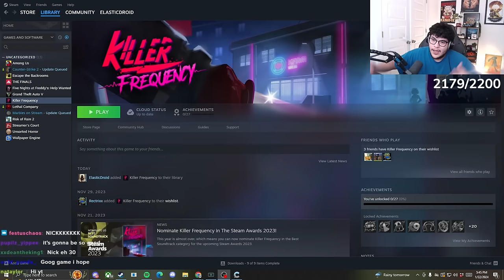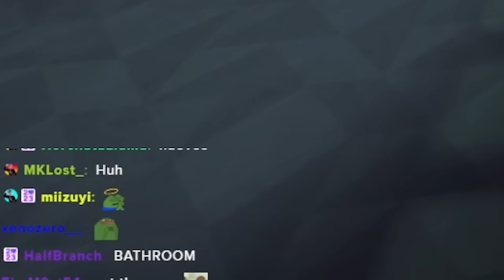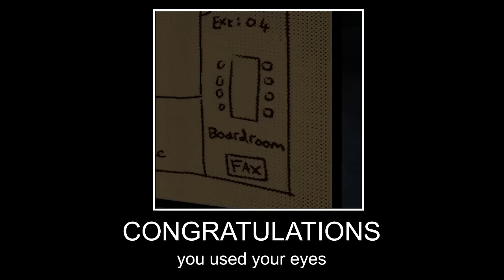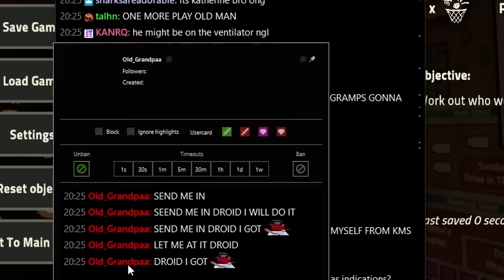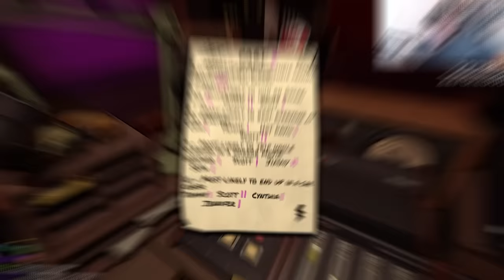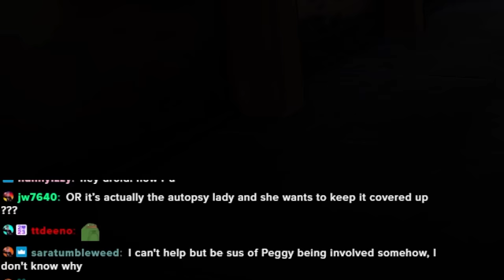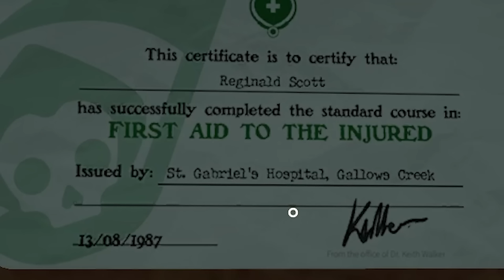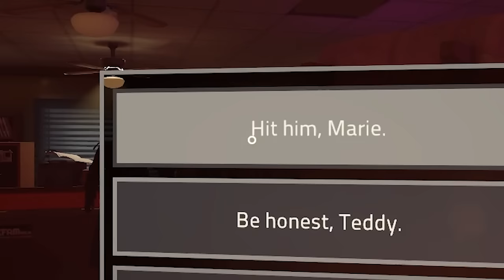The Dangers Of Radio (Killer Frequency Full Playthrough)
Do I have a face for radio?